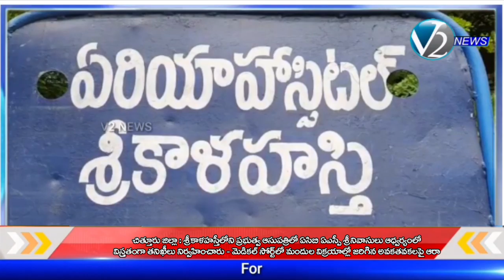శ్రీకాళహస్తి ప్రభుత్వ ఆసుపత్రిలో ఏసిబి ఏఎస్పీ శ్రీనివాసులు ఆధ్వర్యంలో తనిఖీలు